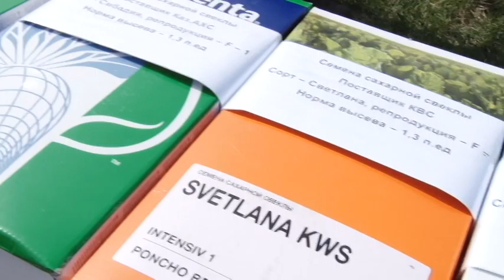Президент РТ на заинских полях